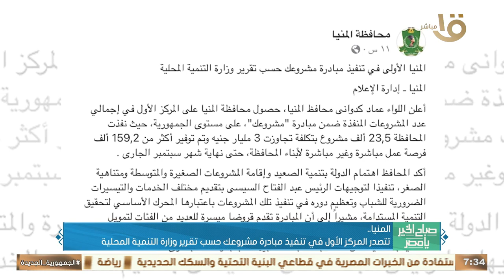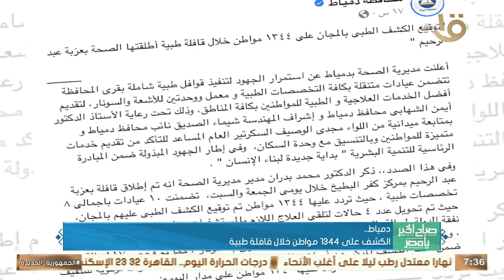تنظيم 3 قوافل طبية وبيطرية وزراعية ضمن المبادرة الرئاسية "بداية" بأسوان.. وأهم أخبار المحافظات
صباح الخير يا مصر | تنظيم 3 قوافل طبية وبيطرية وزراعية ضمن المبادرة الرئاسية "بداية" بأسوان.. وأهم أخبار المحافظات